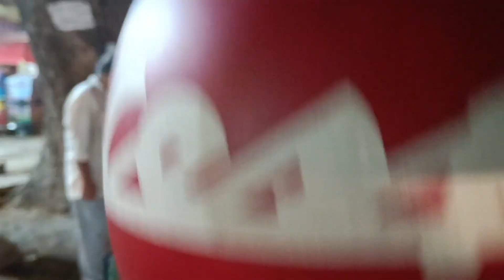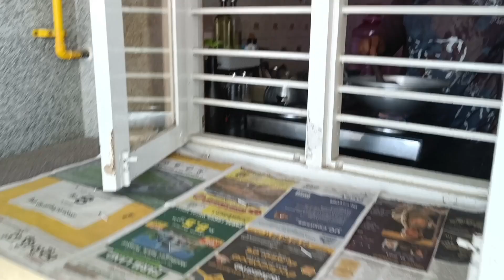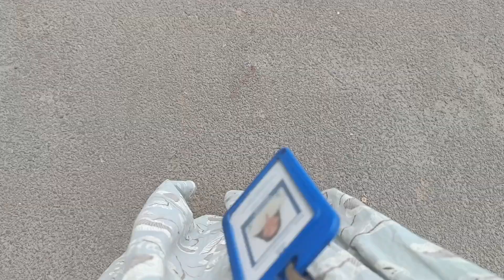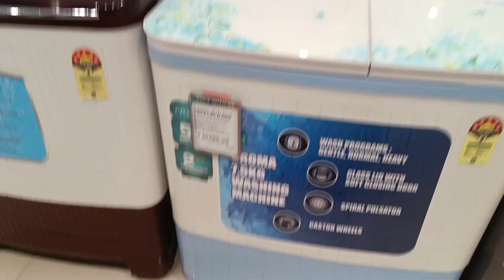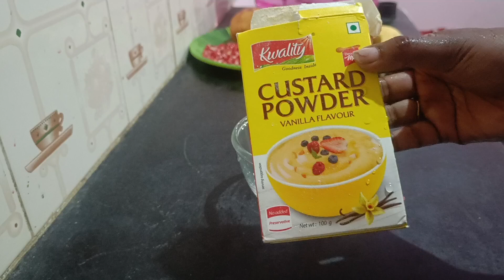A week in Banglore 🌸